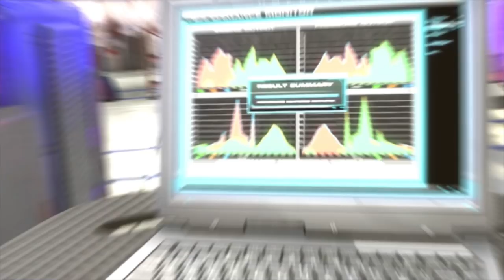O COMEÇO A CAÇA AS BRUXAS EMERGENCY 2017 #1 👻 🚔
SKYPE : Tnexs.gp

MEU PC:

PLACA-MÃE:  Asus B85M-E/BR
Memória: 8 Gb RAM
Resolução atual: 1600 x 900, 60 Hz
Sistema operacional: Microsoft Windows 7 Ultimate 64 Bits

PLUGINS USADOS NO LSPD-FR PARA MAIS OCORRÊNCIAS GTA V:

PoliceRadio
Assorted Callouts
Code 3 Callouts
Keep Calm
Traffic Policer
StickyWheels
TrafficControl
PoliceToolbox
KTFDO
AgencyCallouts
ALPRPlus
Arrest Manager
BetterEMS
CrazyCallouts
GangCallouts
Hostage Situation
LSPDFR+
myOfficer
NiceCallouts
PeterUCallouts
PoliceRadio
tacco_highway_callouts
Traffic Policer